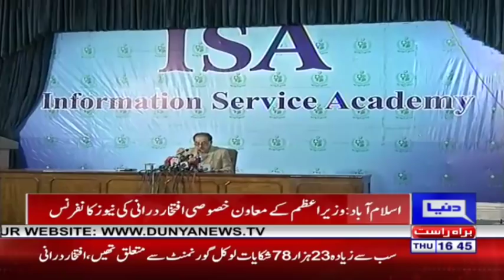Iftikhar Durrani Annonced Big News | 22 November 2018 | Dunya News